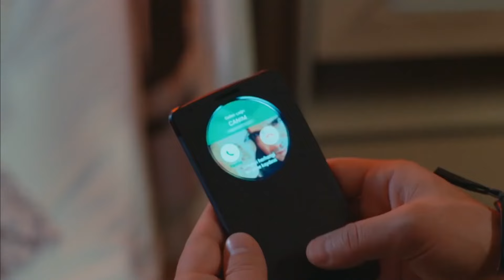Elif Piensa Que No Pudo Proteger Al Bebé Que Llevaba En Su Vientre - No Te Enamores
Elif Piensa Que No Pudo Proteger Al Bebé Que Llevaba En Su Vientre - PERDÓNAME PEQUEÑO BEBÉ

Los actores:
Kahraman: Özcan Deniz
Elif: Hatice Şendil
Defne: Begüm Kütük Yaşaroğlu
Kerem: Gürbey İleri
Yakup: Hakan Meriçliler
Şükran: Goncagül Sunar
Maksut: Serdar Özer